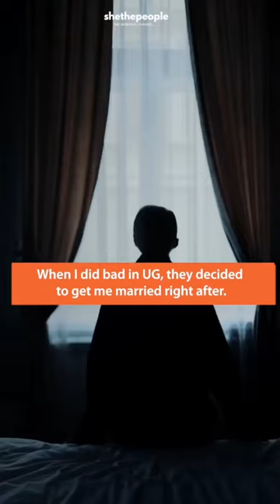I am the first working woman in my family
Featuring: Rubini

“I grew up in a small town near Madurai, the way I was raised, women weren’t given any freedom, from what they wore, to what they were allowed to speak about, everything was decided for them by others. Women were only allowed to study enough to find a good match but not enough to have their own identity and independence.
Even for me, my parents forced me to study a subject I didn't want to and when I didn’t perform well in the course, they decided it was time for me to get married. But I knew what I wanted. So I studied hard, graduated & after convincing my parents, moved to Pune for my post-graduation, that is where I met people who understood me & supported my ambition. I was able to apply for a PhD program, for which I got a full-ride scholarship, even then I did not inform my parents about this opportunity, because extended family and neighbours would convince them that I should not study further. After much struggle and a lot of hard work, I finished my PhD in Geomatics Engineering in the US, at the age of 27. Around this time I also met my future husband. Despite having achieved great success academically and in my career, I wasn’t allowed to marry someone of my choice. It took me 3 more years to convince my parents to marry him. Even after getting married I continued to focus on my career, my husband has been my biggest support system, he told me, ‘Focus on what you like and other things will follow.’ I was one of the few woman receipients from Tamil Nadu under 35 to get endorsed as Exceptional Talent leader in the UK.
He has been my greatest support system and a wonderful partner and I am glad I decided to be choosy, stand up for myself and to marry him.”